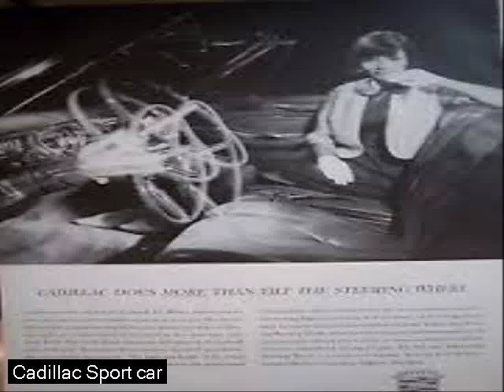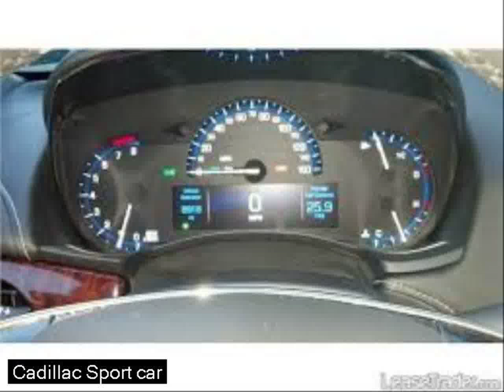best coupes 2014 - luxury car brands - wallpaper car pictures